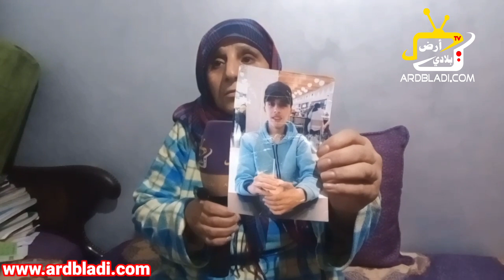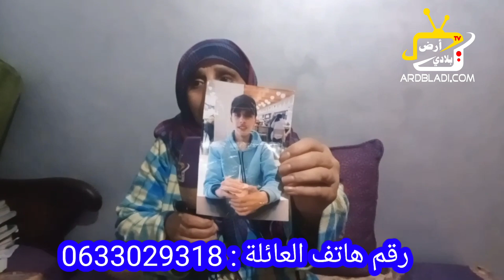حالة إختفاء بمنطقة رحمة : رقم هاتف العائلة : 0633029318